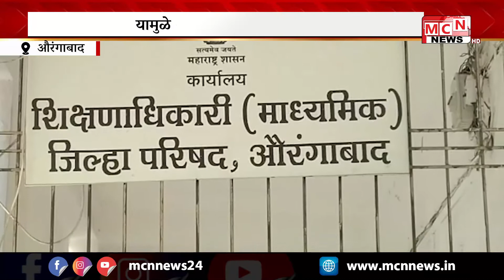MCN NEWSऔरंगाबाद कोरोना मुक्त गावातील 605 शाळेतील आठवी ते बारावी चे वर्ग सुरू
MCN NEWS
MCN NEWS UPDATED
MCN AURANAGABAD NEWS
SCHOOL NEWS